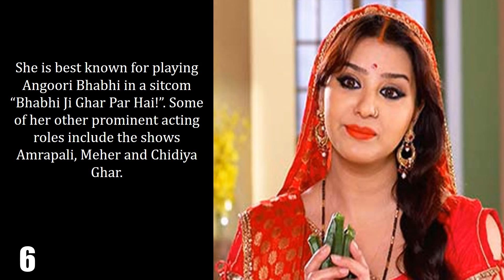10 Quick Facts About Shilpa Shinde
Here is a list of 10 random and interesting facts about Shilpa Shinde.

Shilpa Shinde is an Indian television actress and has also appeared in few movies.
She was born in Mumbai, Maharashtra, India. Her birthday is on 28th August, 1977.
Shilpa’s father used to run an NGO for animals. Hence she is an animal lover.
She has done her studies from Mumbai and is graduated in Psychology.
She started her career in 2001 from a Hindi daily soap opera “Kabhi Aaye Na Judai” which aired on Star Plus.
She is best known for playing Angoori Bhabhi in a sitcom “Bhabhi Ji Ghar Par Hai!”. Some of her other prominent acting roles include the shows Amrapali, Meher and Chidiya Ghar.
In 2017, she was a contestant on the eleventh season of Bigg Boss.
She was formerly engaged to fellow actor Romit Raj. But unfortunately they didn’t end up marrying.
 Apart from Television, she has acted in two Telugu movies namely Chhina and Shivani.
She is very close to her family and prefers staying at home and enjoying the company of her parents.